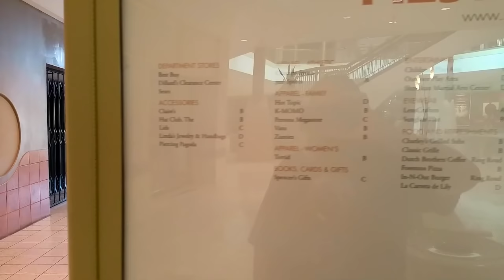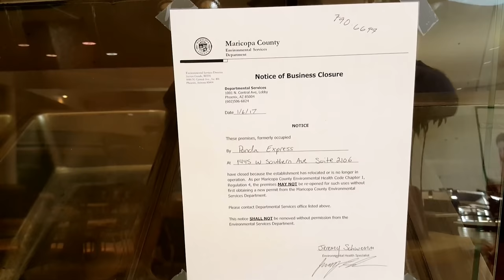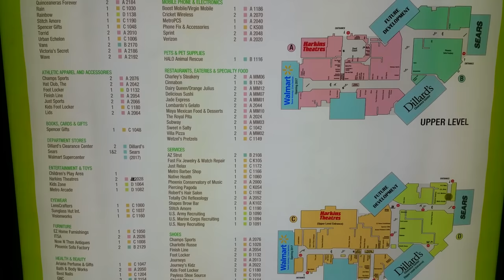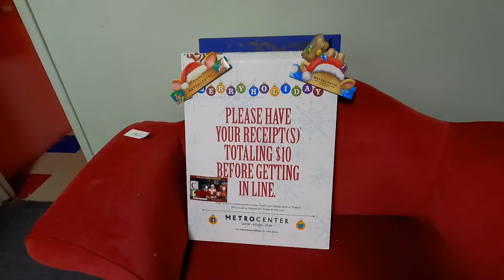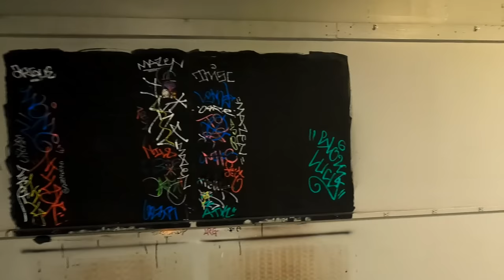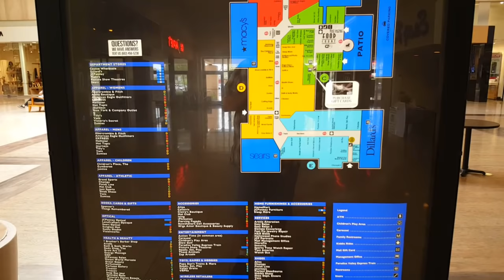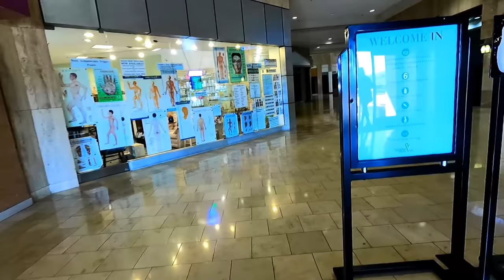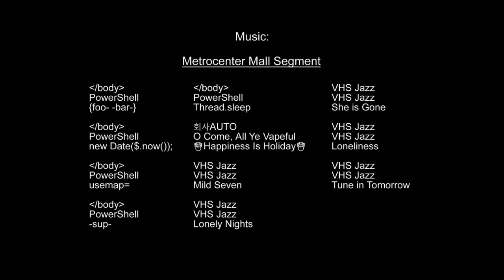Arizona's Dead Mall Gold | Retail Archaeology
Arizona's Dead Mall Gold covers three iconic dead malls in Arizona over the course of their twilight years. Arizona's Dead Mall Gold was originally released on VHS on November 5, 2021.